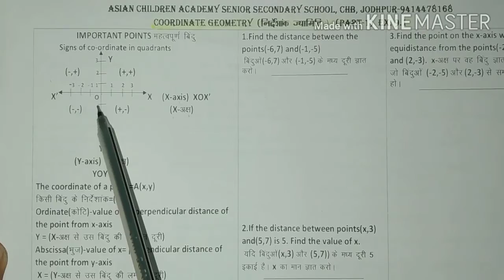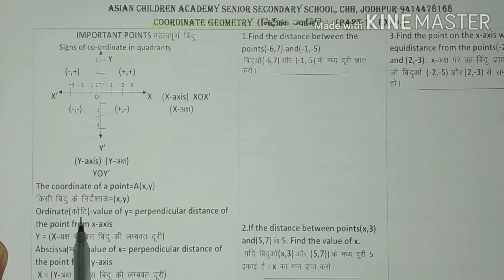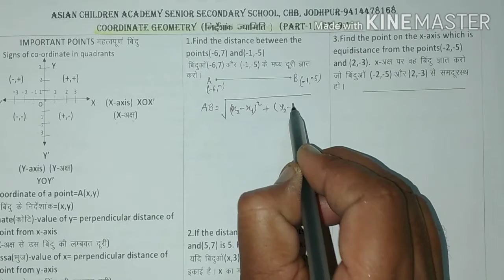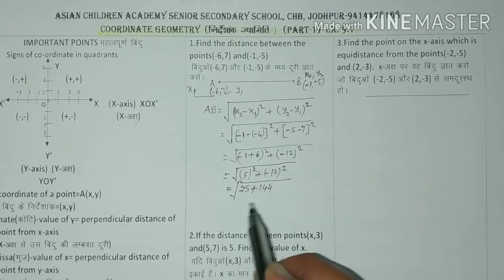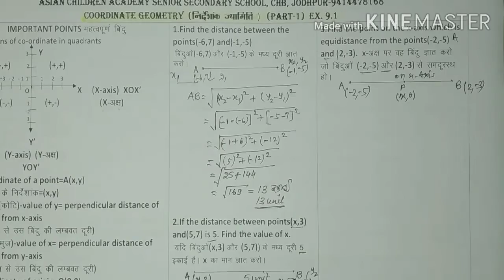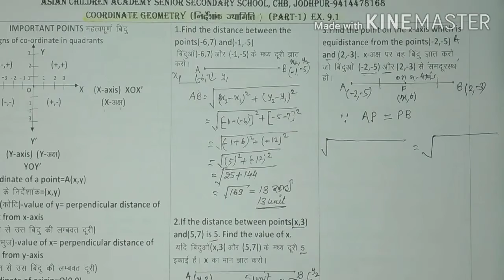COORDINATE GEOMETRY|RBSE/CBSE/NCERT|MATHS-10|निर्देशांक ज्यामिति| PART-1|FOR ALL |BY C.S.RATHORE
Saral-Edu-Tech Classes:~